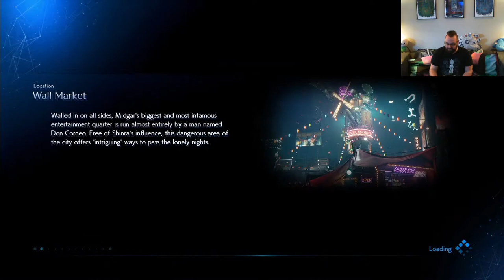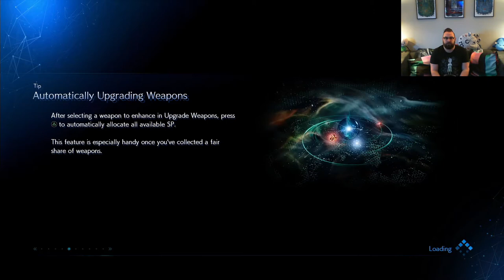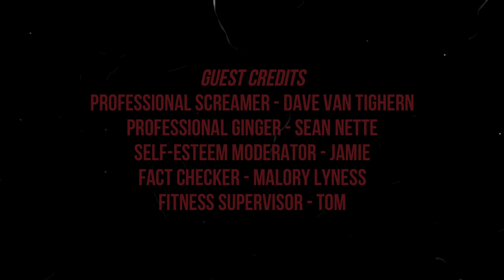Brent Plays with Himself: Final Fantasy VII Remake | Chapter 9 (Part 2) CROSS PLAY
I defeat Horror House but now I have a larger task, be sexy!